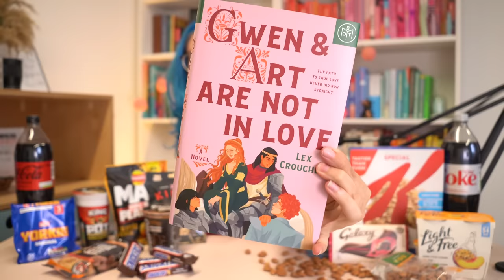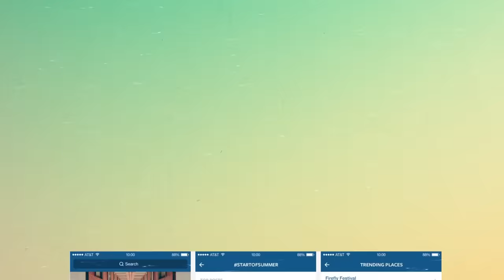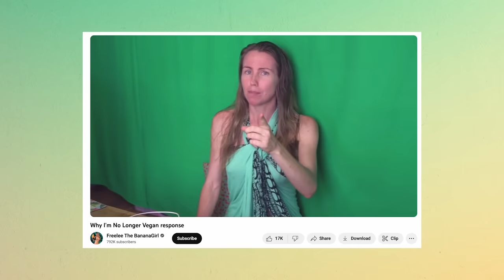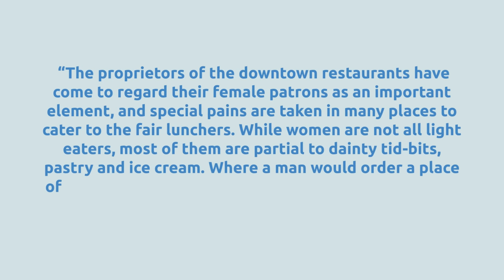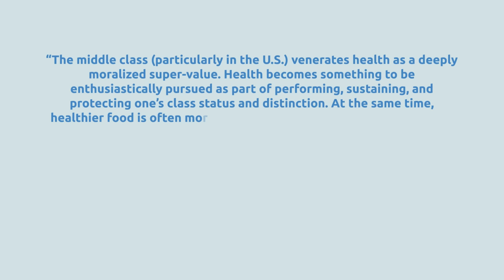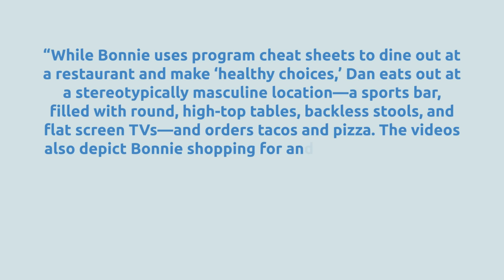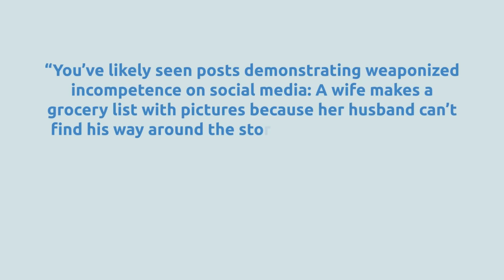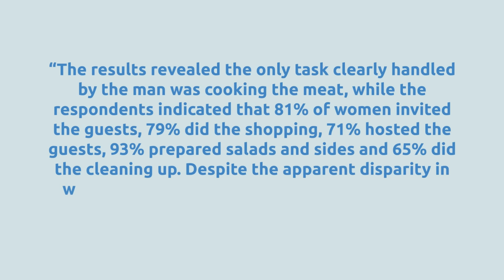almond moms and the cult of generational diet culture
In today's video essay let’s deep dive into gendered food, diet culture, weaponised incompetence, and the chef vs housewife dichotomy.

Additional research and scriptwriting by Nicky Watkinson (nickyjwatkinson.co.uk)
Editing by Sparkles ✨

___WORKSHOPS___

___TALKS & PANELS___

- LGBTQ+ History